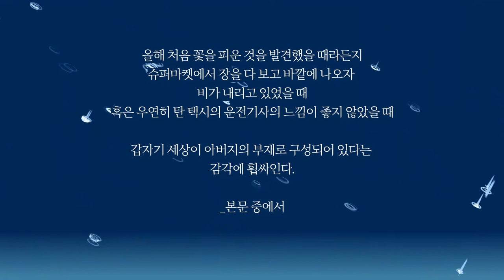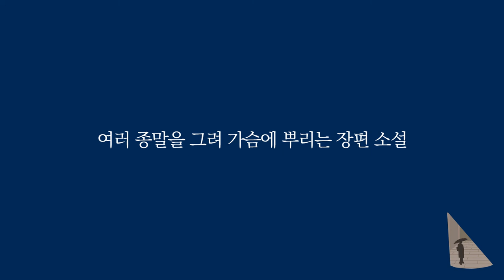혼자서 종이우산을 쓰고 가다 | 에쿠니가오리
수많은 작품으로 국내 480만 독자에게 사랑받은
에쿠니 가오리의 신간 장편 소설.

세 사람은 왜 섣달 그믐날 밤에 함께 목숨을 끊었을까
인생의 수많은 상실, 수많은 종언을 그리는 이야기